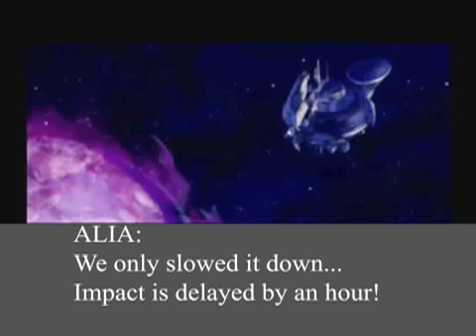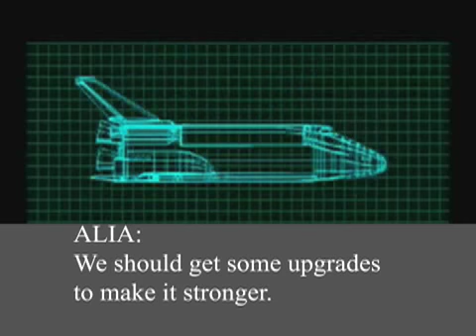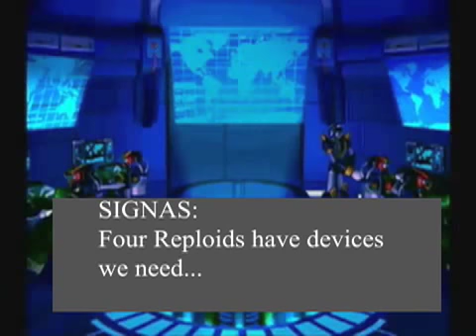Mega Man X5 Rewrite 06: The Enigma and Dark Dizzy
Having built up their resident death ray, the Hunters fire it at the falling space station... only to have it only slow it down a little.  Annoyed, they start on the kamikaze shuttle mission instead.  X goes to a space lab in Egypt to borrow a fuel tank, but a vampire's waiting for him... and not a sparkly one.

Original gameplay video by TheRagnarokSeeker.